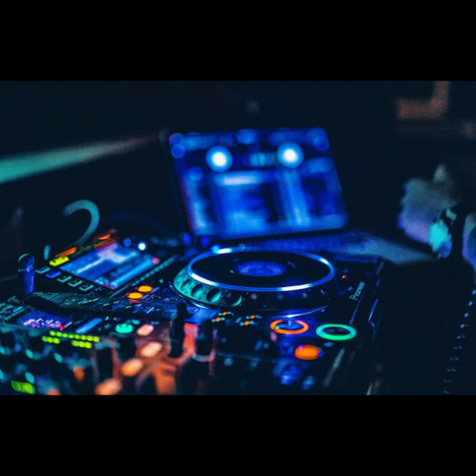Bass Hit The Beat That Makes U Move The Rhythm Hype Mix